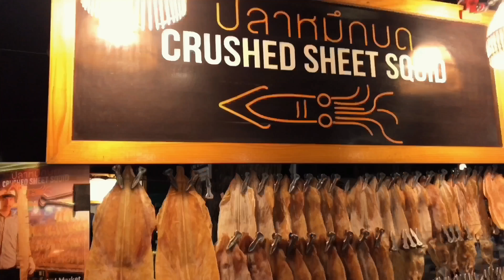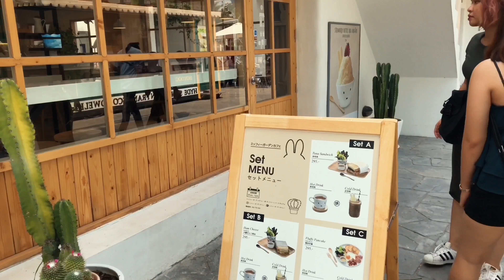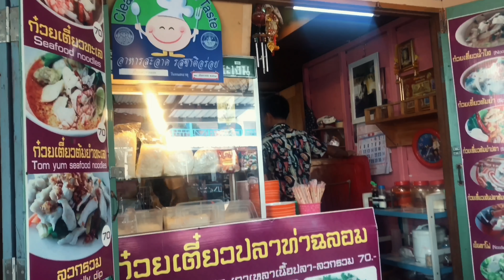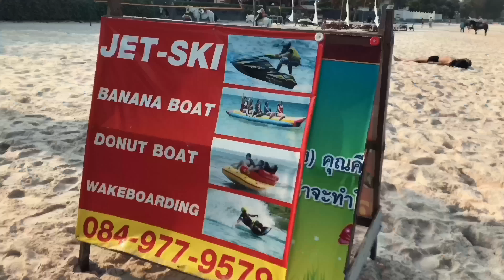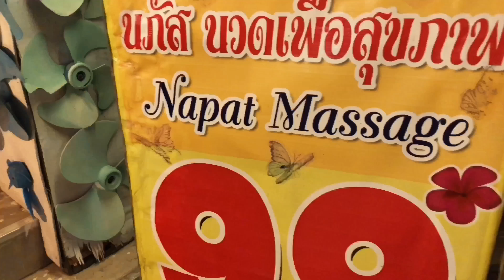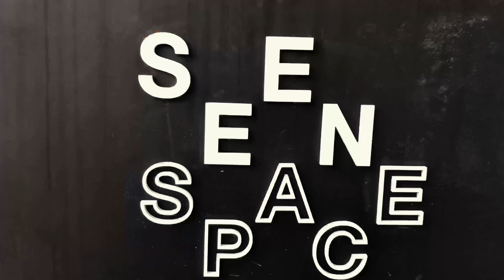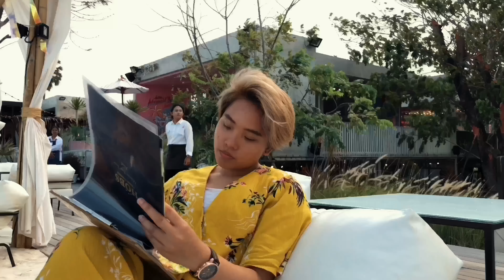🇹🇭THAILAND, HUA HIN หัวหิน // THINGS TO DO IN Cha Am, Koh Talu, Khao Takiab & Seenspace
No Idea where to stay? Start booking at booking.com and get 10% back of what you paid:

Hua Hin, Cha-Am, Pranburi and Khao Takiab are located only a short distance from Bangkok, and are ideal locations for a short respite from the rigours of the Thai capital or even a full-fledged holiday in the tropical sun. It’s been a fashionable weekend retreat for Royalty and high society since the 1920s, and the same appeal it had back then is still evident today.

Beaches, water sports, historical sites, golf courses, shopping opportunities and much more await visitors to this trio of tropical resorts. Less hectic and more laid-back than Pattaya, they are ideal for families and travellers who want to take life easy while enjoying a never-to-be forgotten holiday in the tropics. Its scenery is inspiring, dining experiences will delight your taste buds, and the hospitality of locals will charm you.

12 เบิร์ด ธงไชย - สวัสดีปีใหม่ [อัลบั้ม ชุดรับแขก] -

ARS ft Pak Smom - มาทำไม - เบิร์ด ธงไชย จินตหรา พูนลาภ (3cha rmx) -